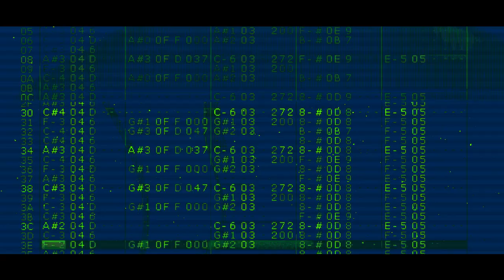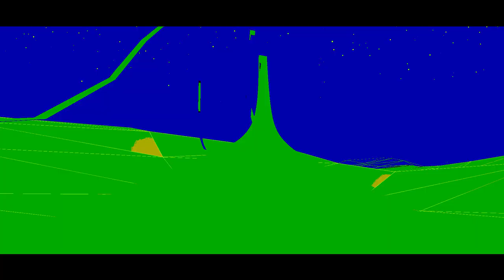Yerzmyey - Roller Coaster Ride (NES / Famicom chiptune videoclip)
Hi. :-P
In 2018 PixelNation has made a videoclip to my NES/Famicom chiptune song. :) Thx also to Kate!
Greetz to NES / Famicom / Pegasus / Dendy users!